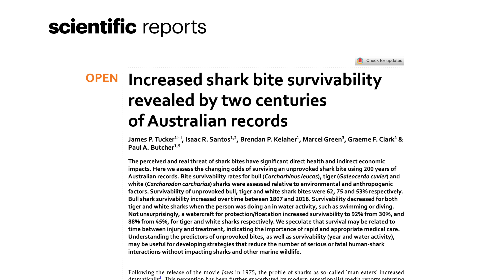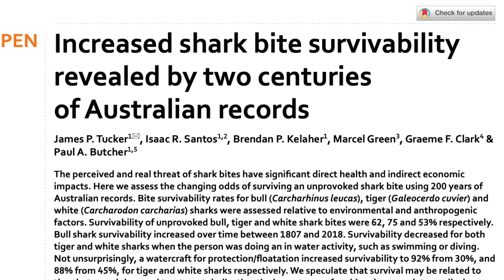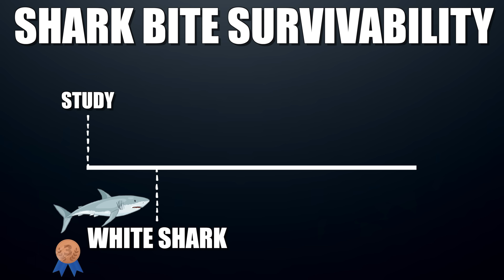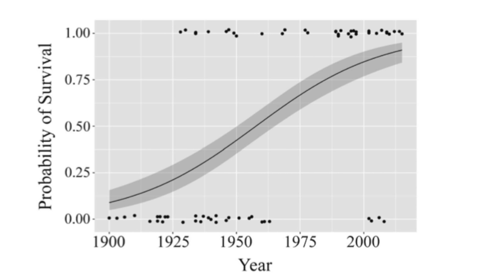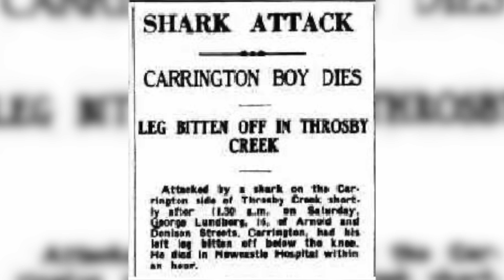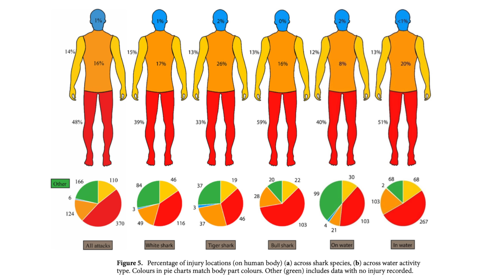How Likely Are You to Survive a Shark Bite?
Join shark scientist Kristian Parton as he breaks down your statistical chances of surviving a shark bite from the BIG THREE sharks: Tiger sharks, White sharks and Bull sharks.